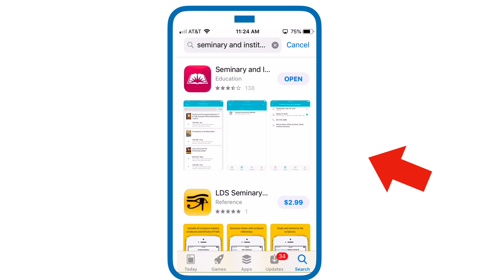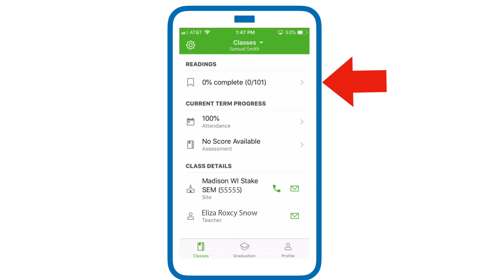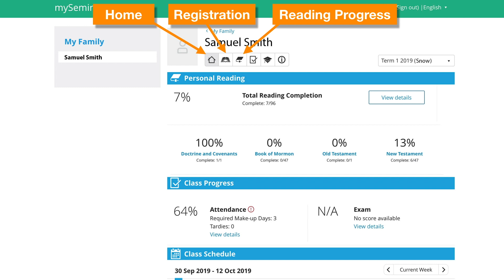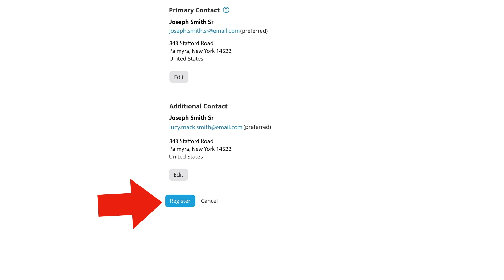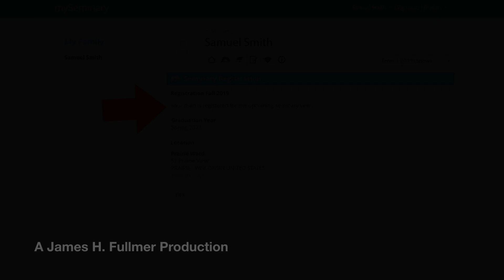Seminary and Institute App and My Seminary Website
Brief overview of the Seminary and Institute App and My Seminary Website for parents and students.